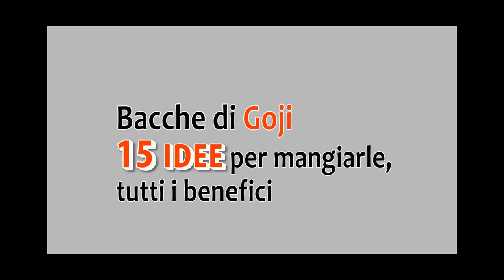BACCHE di GOJI: 15 IDEE + RICETTINE e come avere tutti i BENEFICI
Ciao amici! Quali sono i benefici delle bacche di goji? Come usarle? Hanno controindicazioni? Scopriamolo insieme!

Enhanced weight loss with protein‐enriched meal replacements in subjects with the metabolic syndrome - Diabetes Metabolism Research and Review

🌱 Delle BACCHE di GOJI di qualità e sicure sono quelle  della FOODSPRING
e avete lo sconto del 15% per i miei followers qui su YouTube

2. Mettete i prodotti che vi interessano nel carrello e procedete con il pagamento cliccando su VAI ALLA CASSA.

Nota bene

Simona Vignali